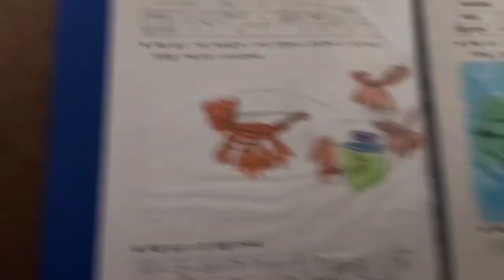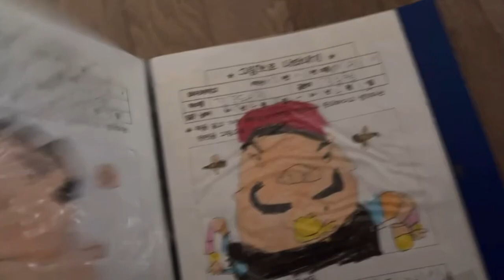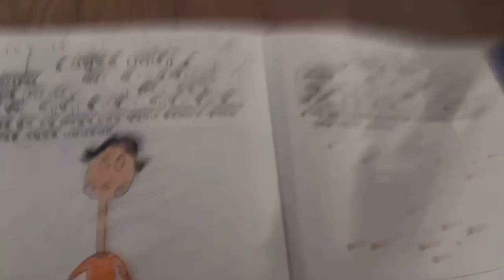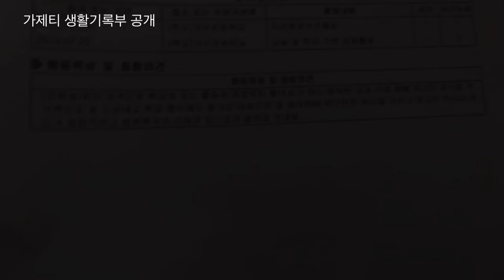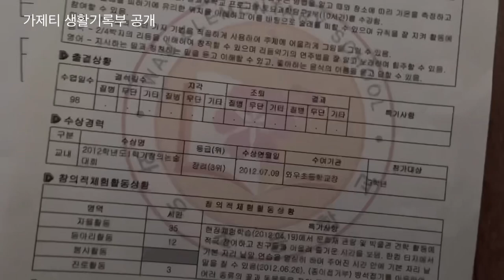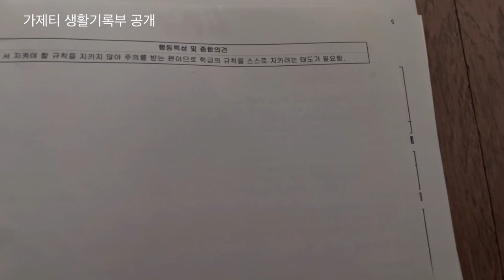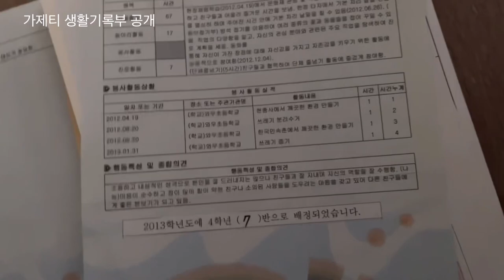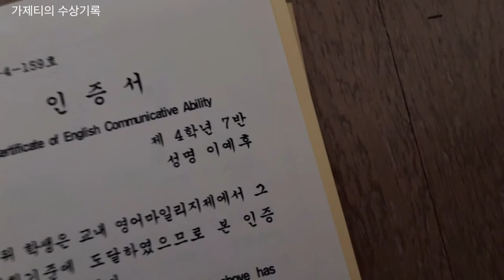영국 귀공자의 Farlington School 생기부